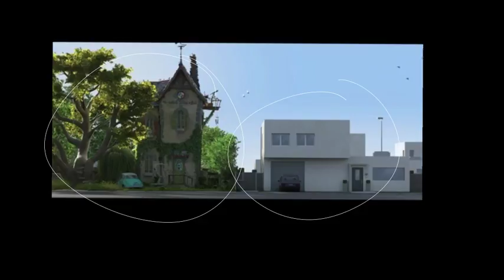de kleine prins